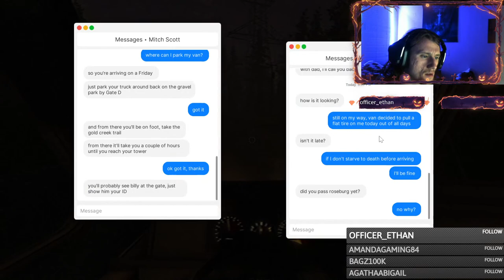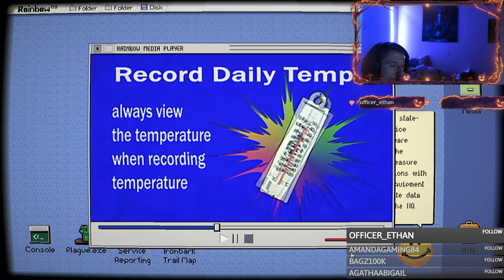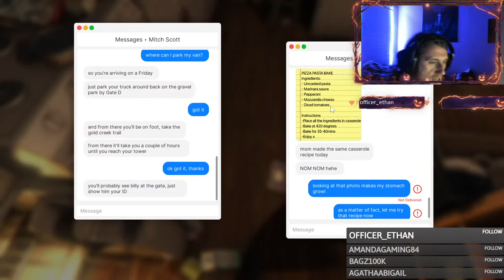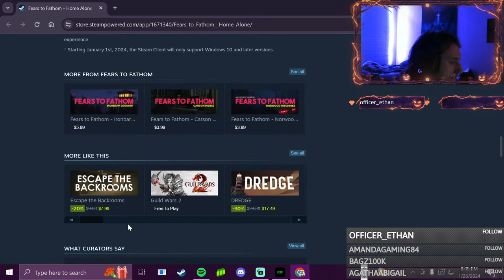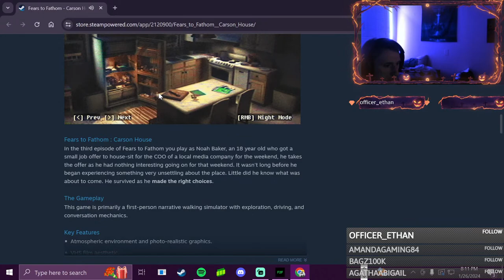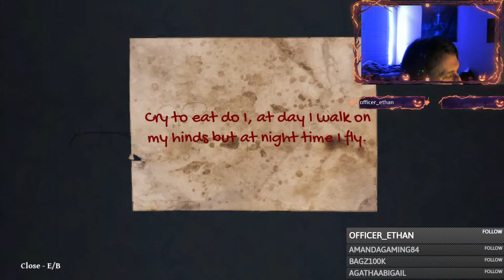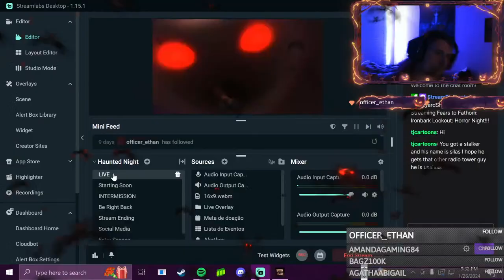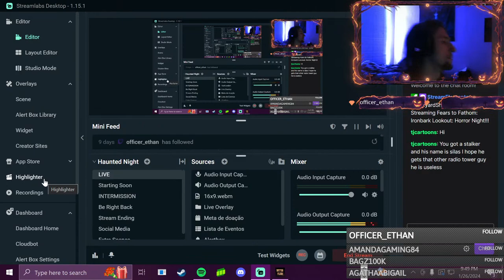Horror Night!!!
Multiple horror games on this stream